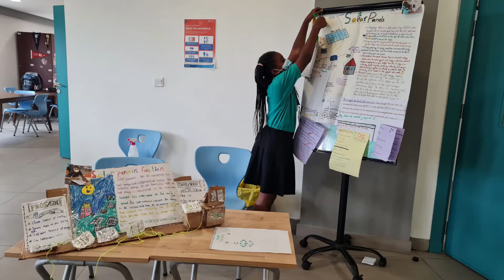PYP Year 5 Exhibition 2